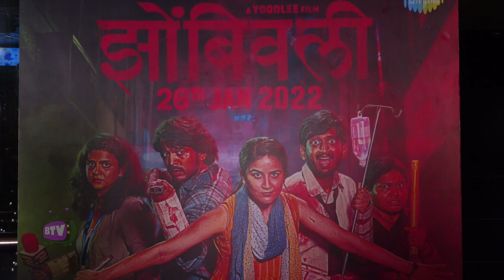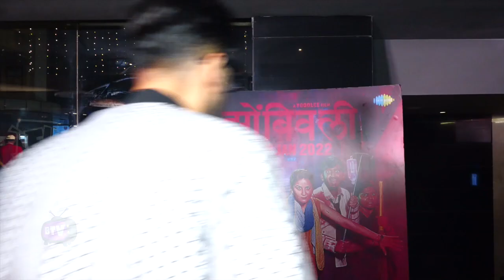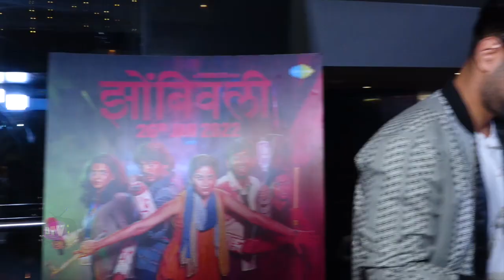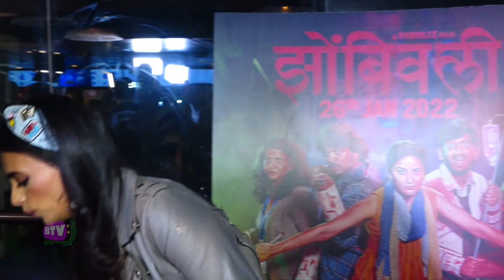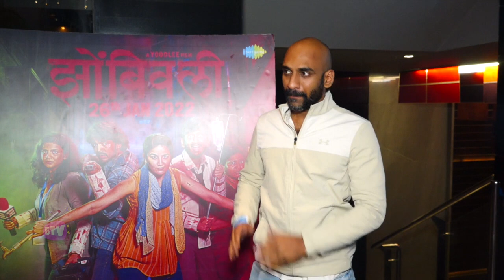Zombivali Marathi Movie 2022 - Lalit Prabhakar, Vaidehi Parshurami - Premiere Night